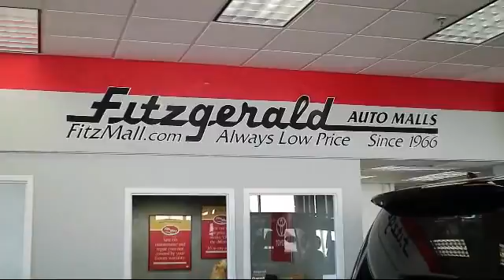2011 Ford Edge SUV 4dr Sel Awd Gaithersburg Germantown Clarksburg Rockville Urbana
2011 Ford Edge SUV 4dr Sel Awd Stock Number: HP33843 Vin:2FMDK4JCXBBB33843.